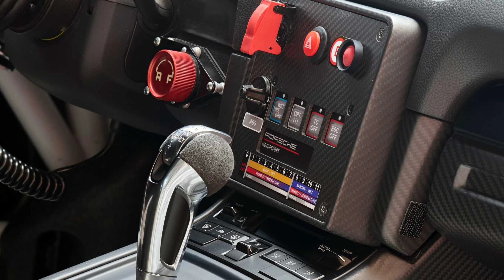Porsche GT4 RS Clubsport / A Visual Walk-around - the ultimate track Porsche?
Special thanks to Giltrap Porsche Auckland for letting us film and share this amazing GT4RS Clubsport. to buy or sell your Porsche in NZ.

The GT4 RS Clubsport has the 992 GT3 4.0-liter naturally aspirated flat-six mounted behind the driver, connected to the seven-speed dual-clutch PDK gearbox. It produces 500 horsepower (373 kilowatts) on the dot. That's an increase of 75 hp (56 kW) from the previous Clubsport, and with the naturally-aspirated mill spinning to 9,000 rpm, it certainly makes a bit of noise.

The GT4 RS Clubsport comes with an upgraded suspension system that includes revised damper technology. You get two-way adjustable shocks, adjustable anti-roll bars, adjustable ride height, adjustable camber and toe... basically everything about the suspension is adjustable. Porsche gives the Clubsport three different spring rates, and to corral the power, racing brakes using 15-inch multi-piece rotors are installed. Special programming for Porsche's Stability Management System focuses on track-attack while including switches for traction and anti-lock brake functions.

Visually speaking, the GT4 RS and the Clubsport are virtually identical. Both cars enjoy significant aero upgrades including the adjustable rear wing, though the Clubsport boasts additional settings. GT3-inspired fender vents, upgraded diffusers, front dive planes, and a larger front spoiler help the GT4 RS Clubsport stick to the tarmac. Porsche also uses a special flax-based fiber instead of carbon fiber for many of the Clubsport's body panels, offering lightweight construction that's also environmentally friendly.

Truth be told, the Clubsport isn't much different front the GT4 RS, mechanically speaking anyway. The real changes come in the form of race-ready equipment that turns the Cayman into a proper race car. Standard safety gear includes a welded roll cage with a Recaro racing seat, a six-point harness, and a full fire-suppression system. A 30.4-gallon fuel cell feeds the engine, and a three-point air-jack system is installed underneath.

Added foam on the driver's side makes the GT4 RS Clubsport legal for the SRO racing series. To that end, Porsche says the GT4 RS Clubsport is FIA-ready right from the factory, and cars are already slated for competition in the IMSA Michelin Pilot Challenge and the SRO GT4 America and GT America series, starting in 2022.